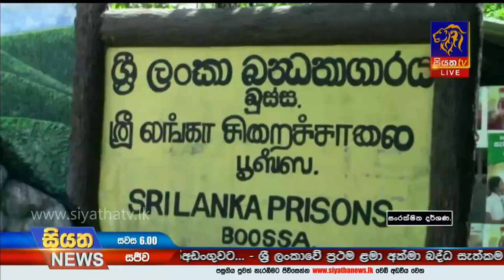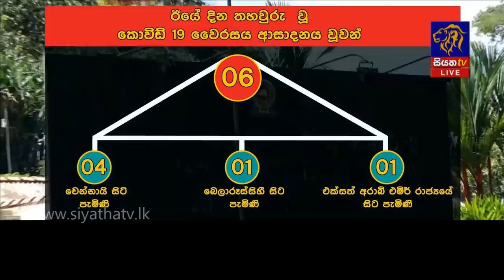Siyatha News | 06.00 PM | 26 - 07 - 2020